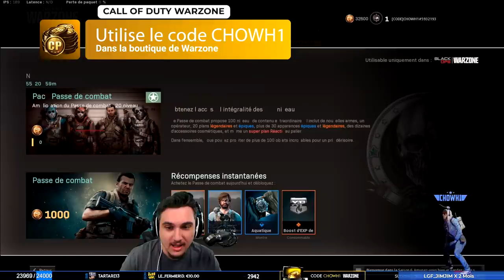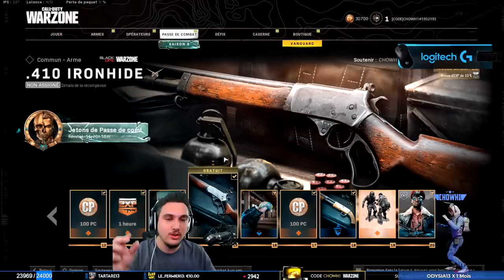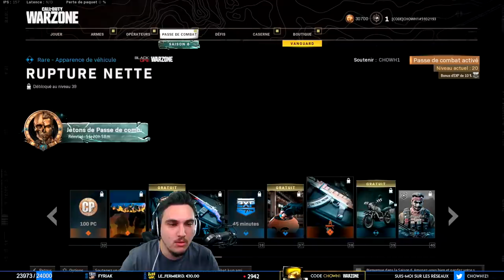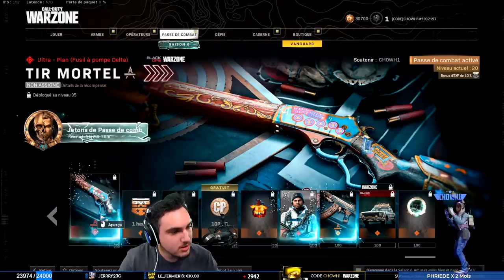DECOUVERTE DE LA SAISON 6 EN MODE VIKING 🪓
Je découvre la saison 6 de Warzone avec vous aujourd'hui ! Au menu, découverte du battlepass, des nouvelles armes ainsi qu'un gameplay avec la Hache !